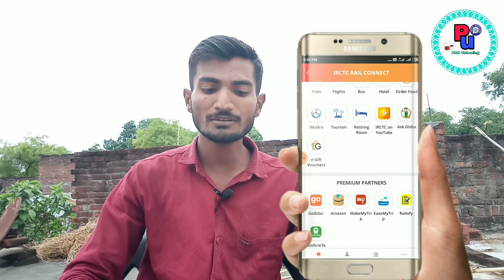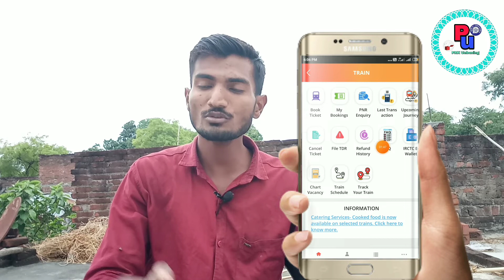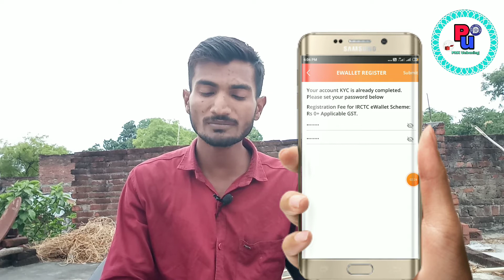Railway e wallet/IRCTC e wallet/e wallet railway/e wallet train/e wallet IRCTC activate/e wallet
Hi Dosto Ap Sabhi Ka Humre YouTube Channel swagta he ap dekh rahe PRK UNBOXING Dosto Aj ki video Mai hum baat karenge ki IRCTC wallet activate kaise karen IRCTC wallet ka password Kaise banaen Puri jankari 2022  Hindi mein dekho or ap ko sab samjh a jayga Agar Ap Ko Humra Video Pasand Aye Or Ap Ki Help  Hui Ho To Videos Ko Like Or Humre Chenal Ko Subscribe Jarur Karna Bhi Ap Loga Or Video Ke Reletiba Ap Ka Koie Sawal Ho To Video Ke Niche Cament Box Me Cament Jarur Karna Me Ap Ko Replay Jarura Karuga Thanx For Waxing Jay Hinda Bande Mat rarm

Indian railway new
Railway platform new update
Railway station mein jankari
Railway station master job
Train ticket Kaise book Karen
Train mein khana online order kaise karen
Train ticket cancel kaise karen
Tatkal ticket book kaise karen
Tatkal ticket cancel kaise karen
General ticket kitne din pahle milta Hai
Special train nahin jankari
Special train new update
Special train kab chalegi
Special train kab chalegi 2022
Train chhut jaaye To kya Karen
Bina train ticket Yatra kaise karen
Senior citizen ticket booking update
Citizen ticket booking kaise karen
Senior citizen ticket booking age
Tatkal Kota mein ticket book kab hoti hai
Online khana order cancel Karen
Train mein seat ki availability Kaise dekhen
Train mein pantry kar kis mein hota Hai
Train mein metal Barth  kholne ke niyam
AC coach seat availability
Special train kab chalai jaati Hai
Train ki ticket book Kaise Hoti Hai mobile se